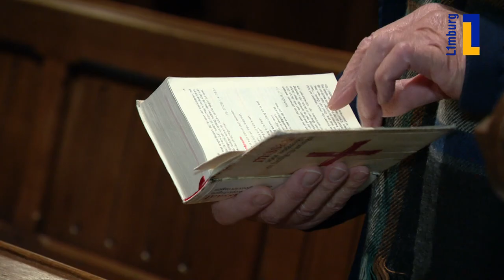Oud-bisschop Wiertz wordt 80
Voormalig bisschop Frans Wiertz viert vandaag zijn 80ste verjaardag. Precies vijf jaar geleden, op zijn 75ste verjaardag, geleden trad hij terug als bisschop. Vanochtend vond een speciale mis voor hem plaats in de Sint Servaas Basiliek in Maastricht.